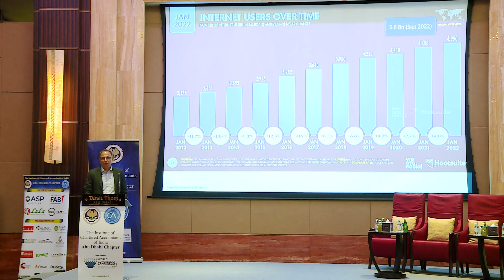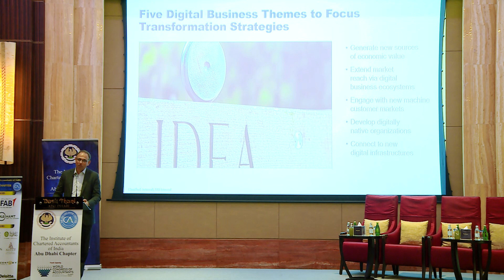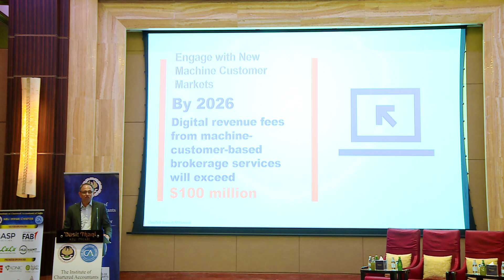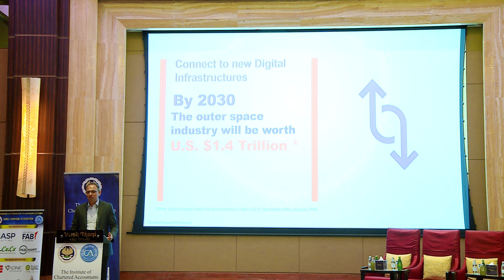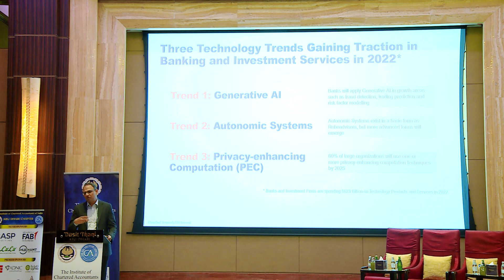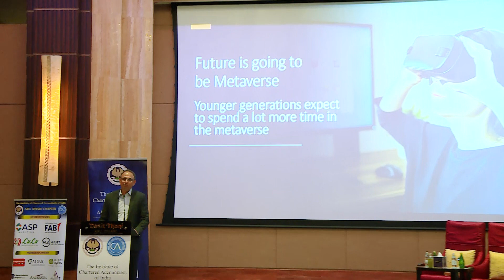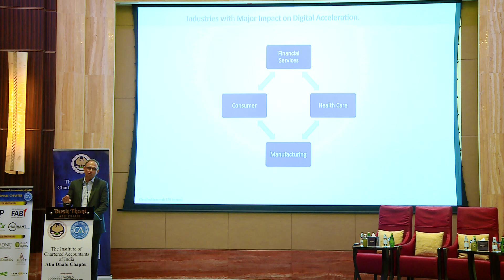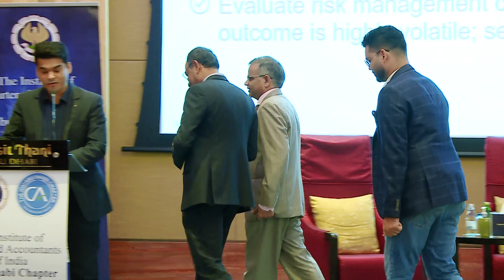Srinivasan Sampath address, on Chapter's foundation day titled EXPLORING & EXPANDING NEW HORIZONS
ICAI Abu Dhabi Chapter celebrated *Chapter’s 39th Foundation Day* titled:

'EXPLORING AND EXPANDING NEW HORIZONS
*Event details:*

Date: Sunday, 30th Oct 2022
Venue: Dusit Thani, Abu Dhabi

*10 speakers from leading corporates will present on following topics*

- Sustainable financing & ESG
- Future of Finance - The Journey from FP&A to xP&A
- Global Macro Economics
- Cyber security and data protection
- Future of Business – The Digital Way
- Panel discussion on Regulatory compliance and combating financial crimes
- Islamic Financing.

Chapter members enjoyed and celebrated ICAI Abu Dhabi Chapter's foundation day.